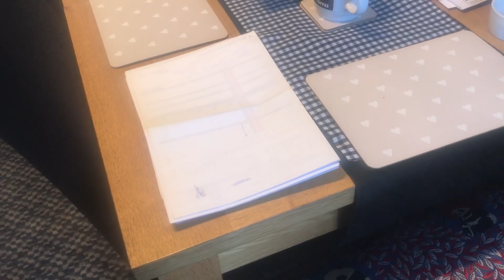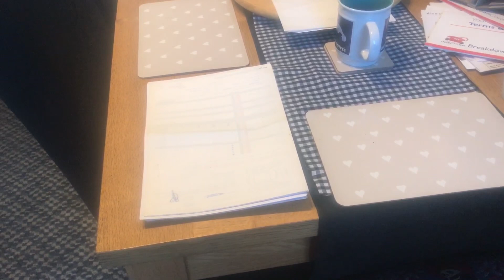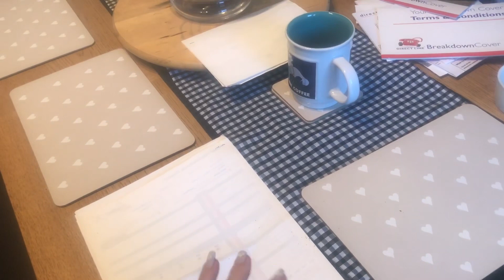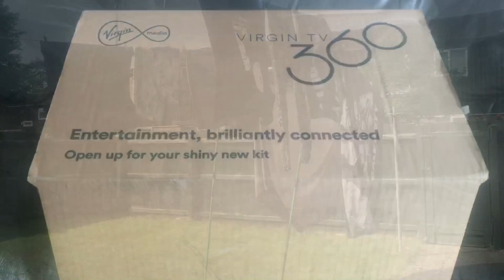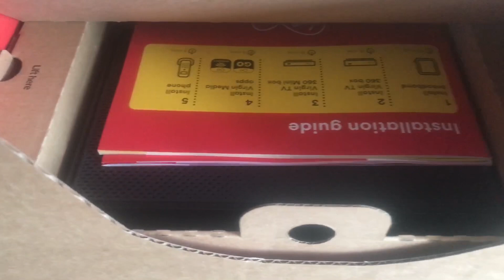Paperwork, Laundry, Cleaning Fridge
Sorting out car paperwork, laundry, clean bedding on Son’s bed, storage for Granddaughter’s sticker and colouring books and cleaning out fridge.